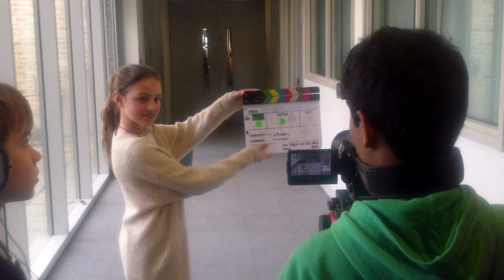4DayFilmSchool - The Tale of the Griffins BTS - (ages 10-13) 2023